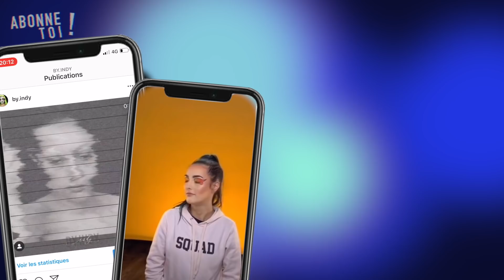Book of Magic & total look BeautyBay ! - By Indy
🔺N'oublie pas de me rejoindre sur Instagram sous le nom de @by.indy !🔺

🔹TEINT:
Base The Ordinary fluid primer

BEAUTY BAY Book of Magic

🔸WIG🔸

🔸LES PINCEAUX QUE JE TE CONSEILLE🔸
Aliexpress estompeurr
Aliexpress liner

🔸T E N U E 🔸(si dispo):

🔸MUSIQUES UTILISEES🔸

💰 MES BONS PLANS 💰:
∞ Sauve 8$ en commandant sur le site de perruques Donalovehair.com en utilisant le code INDY.
∞ Sauve 8% en utilisant le code "Indy" sur le site de perruque everydaywigs.com

🔹SUIS-MOI PARTOUT ! :🔹

🔸QUESTIONS FREQUENTES:🔸
∞ Je filme avec un Canon 750D
∞ Je monte avec Final Cut sur Mac
∞ J’ai 22 ans & je suis chef de projet Event & maquilleuse SFX
∞ Je n'ai pas suivi d'école de maquillages artistiques mais j'ai fait une formation de maquillage SFX sur quelques mois

∞ Indy ∞